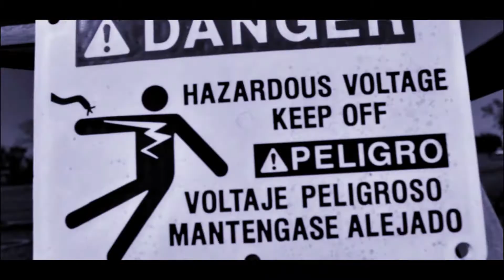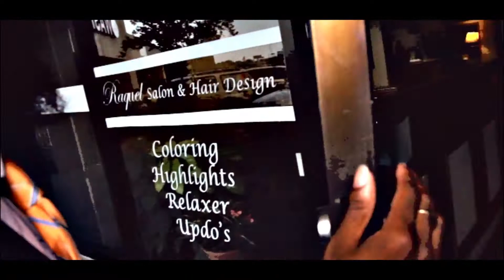(Official Music Video) Legend Already Made - Straight Jacket (Chess Moves)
Legend Already Made is back at it again. Coming off his illustrious Dope Nigga Shit (Musicmentary), Straight Jacket gives you an insight to the multifaceted nature of a Legend. As he embarks on a journey within, not only the viewer as well himself in a time of cartblanche.